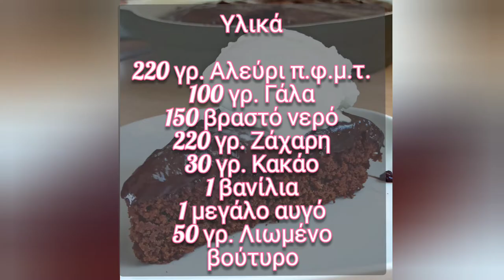Κέικ χωρίς φούρνο - χωρίς μίξερ!Σούπερ σοκολατένιο και αφράτο! Θα το φτιάχνεις συνέχεια!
Φτιάχνουμε φανταστικό κέικ σοκολάτας χωρίς μίξερ, χωρίς φούρνο, χωρίς φούρνο μικροκυμάτων.